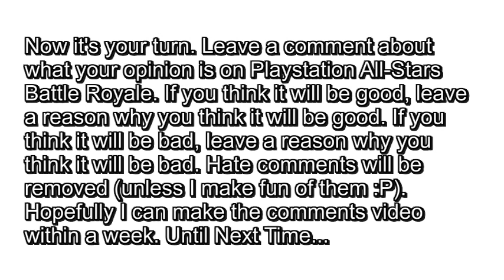What's Your Opinion? Playstation All Stars Battle Royale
Don't own anything. It's been over a year since I've done one of these videos...dang. Make sure you listen past the "it's a clone part" instead of just changing the channel.